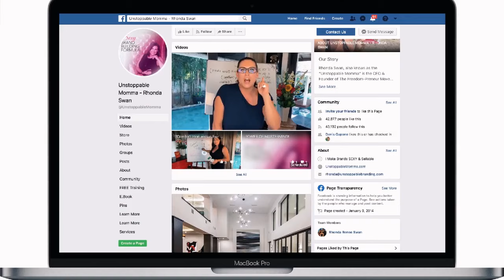More Facebook Updates with Jon Cort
Register for the show or learn more about Rhonda Swan

Rhonda Swan • FOUNDER & CEO •

Unstoppable Branding Agency & Sexy Brand Building Formula Programs

Ridiculously dedicated to inspiring Mother's, Family's, & Individuals to go after their dreams. Rhonda left her corporate JOB 11 years ago so she could raise her daughter and never put her in daycare.

Today, she travels full time with her Unstoppable Family, and speaks on stages to inspire others to go after what they want out of life.
Rhonda's signature program is the Sexy Brand Building Formula - where she teaches others to transform their ideas into sexy profit making machines.